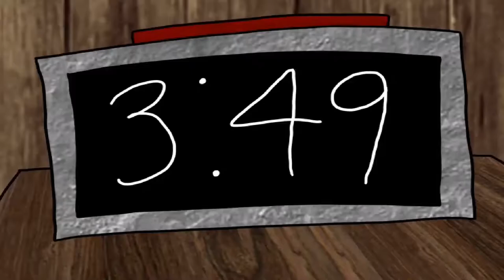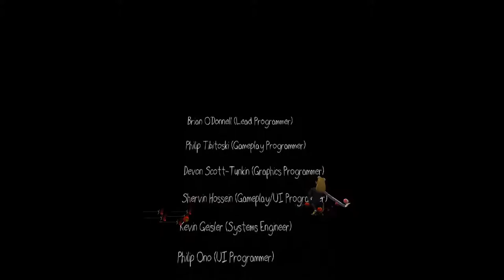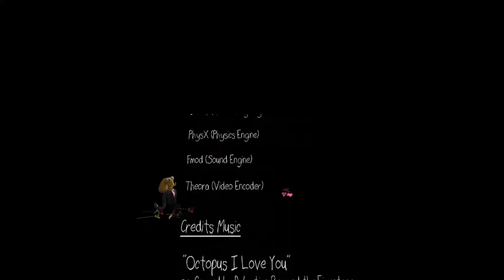Octodad (The Original 2010 Game) | PC | Full Game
0:00 Intro / Menus
0:38 Tutorial
3:38 Main Room
4:50 Kid's Room
10:51 Living Room
15:19 Kitchen
19:11 Build the Mannequin
21:19 The Basement
26:32 Secret Room & Ending
32:12 Credits